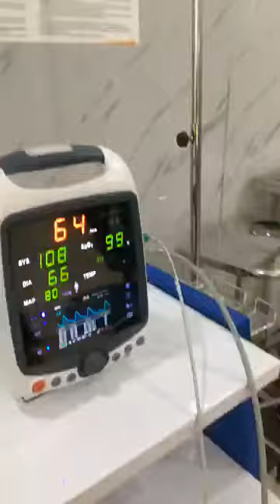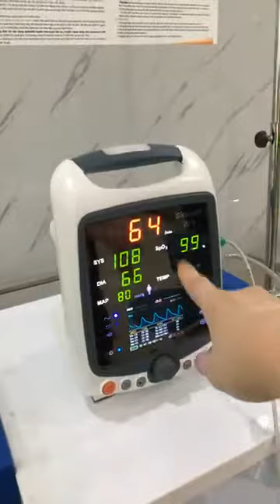Thu Gọn Môi Bé Phì Đại - Tân Trang Cô Bé | Thẩm Mỹ DrD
Thu gọn môi_bé 💯💯💯
Tân trang cô bé - 1 người làm tận 2 người vui 😝😝😝
Chúng ta cùng gặp gỡ bs Hồng Vân và một vị khách hàng dễ thương của Thẩm mỹ DrD để nghe những trải nghiệm về dịch vụ thẩm mỹ tầng sinh môn nhé 😜😜😜

- CS1: Tầng 8 bệnh viện Đông Đô - số 5 Xã Đàn - HN